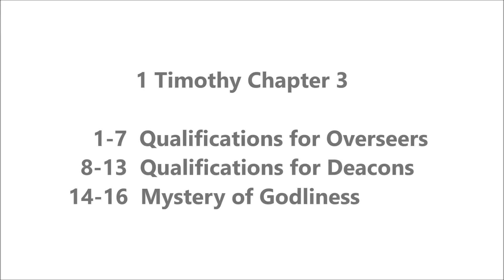1 Timothy Chapters & Headings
The Book of 1 Timothy Chapters

00:00 Chapters & Headings Intro
00:07 Chapter 1
00:14 Chapter 2
00:21 Chapter 3
00:28 Chapter 4
00:35 Chapter 5
00:42 Chapter 6